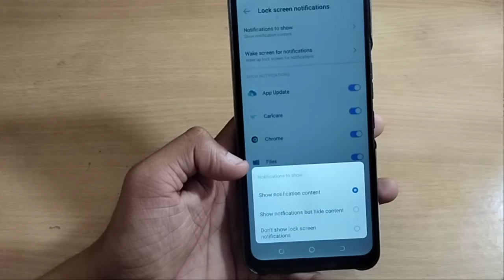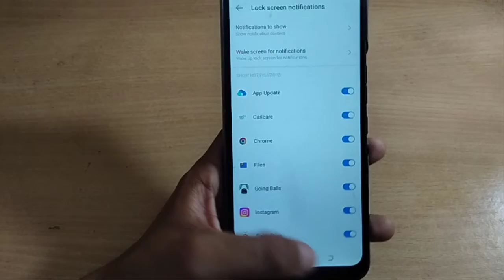how to auto fill camera flash tecno spark 8T 45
Important Topic👇
Past